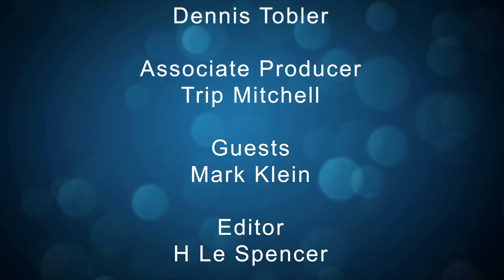Thoroughbred Forecast 2021 Preakness Recap